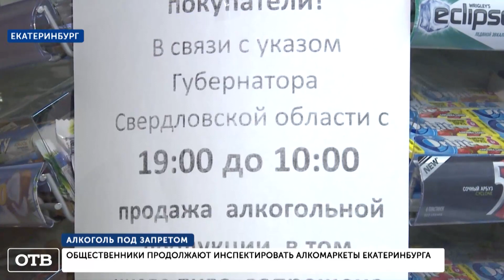Общественники продолжают инспектировать алкомаркеты Екатеринбурга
Несмотря на запрет продажи алкоголя после семи вечера, некоторые магазины Екатеринбурга продолжают бойко торговать спиртным. В этом убедились активисты «Народного контроля» – они провели рейд по торговым точкам.